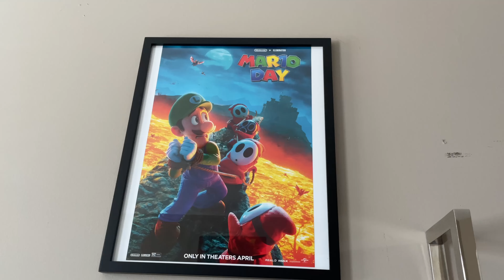Mario the Moviestar! - Goofy Mario Bros.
In the lead-up to the Super Mario Bros. Movie and the hype around, one day, Mario & Luigi are recognized as they go out to do their errands. Luigi doesn't think much of it but Mario begins to get a big head from the whole scenario, eventually getting signed on for a multi-picture film deal and leaving all the people he cares about behind in favor of living the celebrity lifestyle. Seeing how Mario is hurting the people around him, Luigi decides that it is his responsibility to bring Mario's career down!